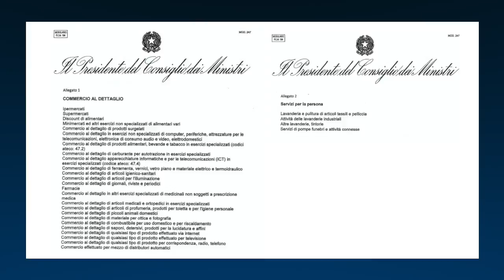Bollettino Informativo ENS n.4 del 2020